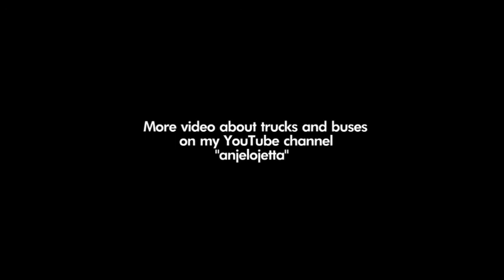Mercedes SK pictures from 80/90s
truak merceeds sk (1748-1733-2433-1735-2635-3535-yuar(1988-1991) yuar(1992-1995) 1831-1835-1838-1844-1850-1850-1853